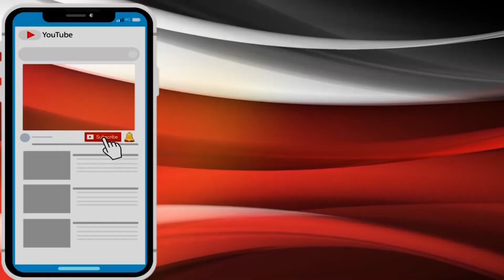Banyise injiji kubera gukunda umukobwa utabona|Imana yahambye umwaku!Umugabo wanjye yamaze umubabaro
Niba hari inkuru ufite , ubuhamya n'impano , ushaka gusangiza abantu, Ubaye ukeneye amafoto na video mu birori bitandukanye, Waduhamagara cyangwa ukatwandikira kuri (Both numbers are on whatsap) .
You can join our whatsap groupe for expanding effective communication, just click the following link: Kanda kuri iyi link niba ushaka kujya muri groupe y'abakunzi ba vision tv bikorohere kubona inkuru zindi